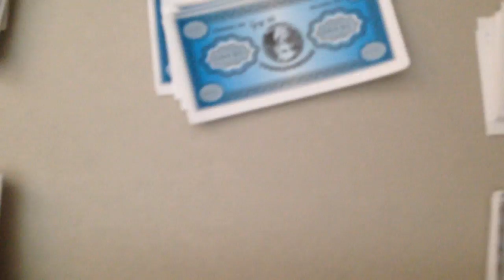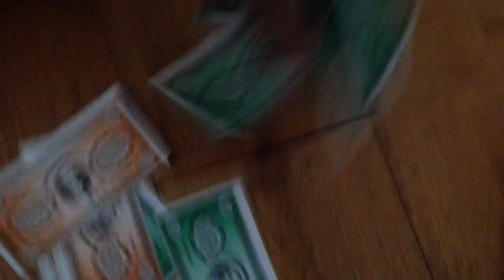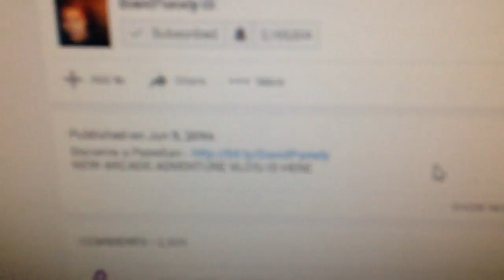IM VLOGGING AND FINALLY UPLOADING!!!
Hey guys just to kick things of can we hit 5 LIKES on this video that would be totally insane!

I know I haven't uploaded in a while purely because i have been really busy with school work and doing tests and homework but i will be doing daily vlogs and at least 2 gaming videos a week. all the videos will be uploaded at six o'clock London Greenwich time.

Comment if I should make a seperate channel for vloging, I do already have oner but I need to change the name. Just comment and like this video.

Also a follow on instagram would be nice, my name is: liamm.jason

And a follow on twitter my name is @LiAmONdaXbox69

Hope you guys enjoy this video as much as I did editing it and filming it, but please do subscribe and share with your family and friends so i can build a bigger fan base. SEEEYAA!!!